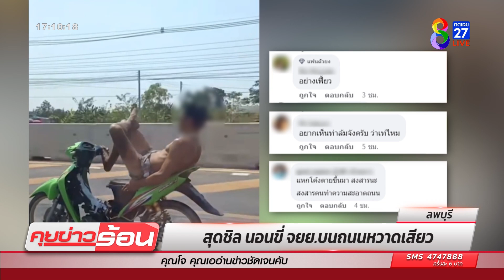สุดชิล นอนขี่ จยย.บนถนนหวาดเสียว | ข่าวช่อง8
มีคลิปร้อนๆ ในโซเชียลสุดหวาดเสียว ชายคนหนึ่งขี่ จยย.ท่าสุดพิศดาร นอนไขว่ห้าง ไปตามถนน